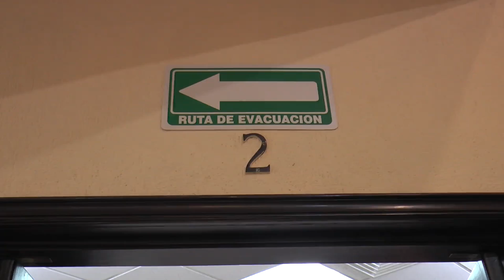Diversos Grupos Y Organizaciones Lamentaron El Fallecimiento De Marco Antonio Flores Torres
Diversos grupos y organizaciones artísticas y culturales de la zona sur de Tamaulipas, lamentaron el fallecimiento del cronista de Tampico Marco Antonio Flores Torres, el cual por muchos años participó en eventos, programas y campañas de investigaciones de la historia de este puerto.